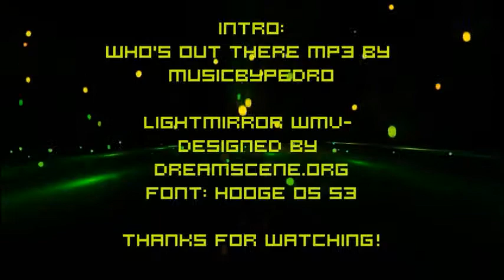[PSP] Gran Turismo AUDI R8 (Acid Reflux - Speed Machines)